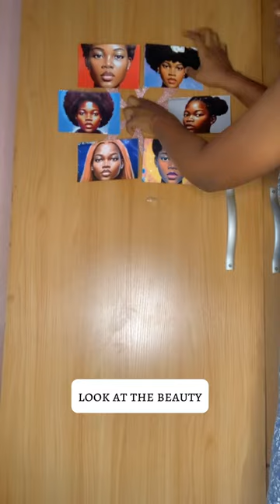DIY Home Decor and Craft Idea